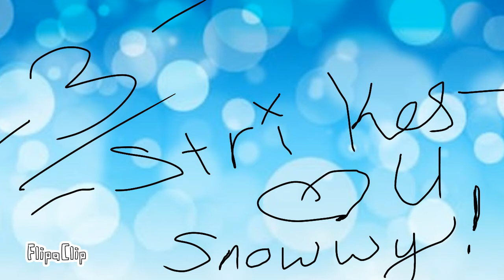(YET ANOTHER) Gift For SnowwyAnimatesOwO -3-STRIKES-MEME-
AAAAAAAAAAAAAAAAAAAAAAAAAAAAAAA HERE U GO AGAIN AGAIN AGAIN AGAIN... SENPAI BESTIE SNOWWY!!